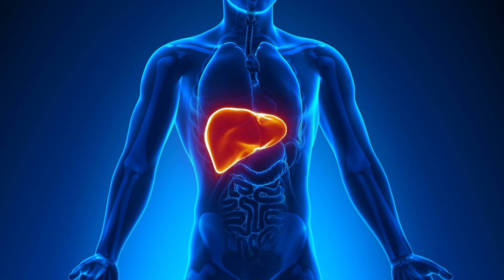How old are your organs? To scientists’ surprise, organs are a mix of young and old cells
LA JOLLA—Scientists once thought that neurons, or possibly heart cells, were the oldest cells in the body. Now, Salk Institute researchers have discovered that the mouse brain, liver and pancreas contain populations of cells and proteins with extremely long lifespans—some as old as neurons. The findings, demonstrating “age mosaicism,” were published in Cell Metabolism on June 6, 2019. The team’s methods could be applied to nearly any tissue in the body to provide valuable information about lifelong function of non-dividing cells and how cells lose control over the quality and integrity of proteins and important cell structures during aging.